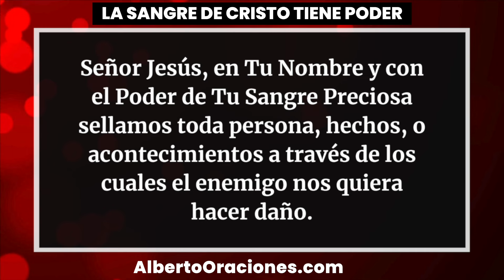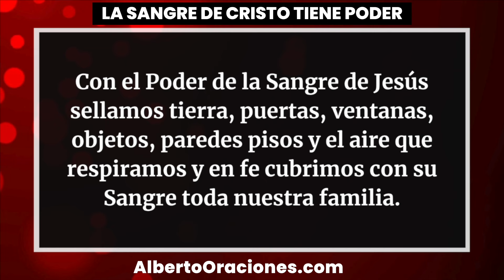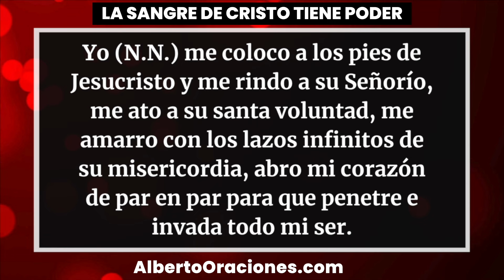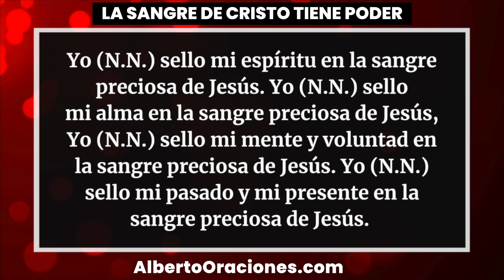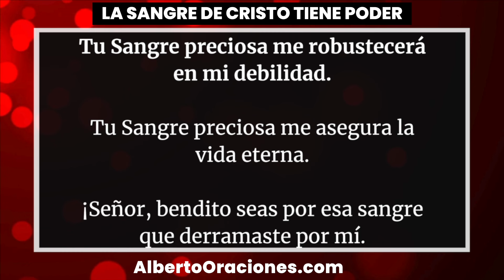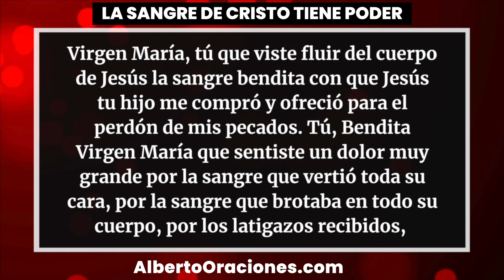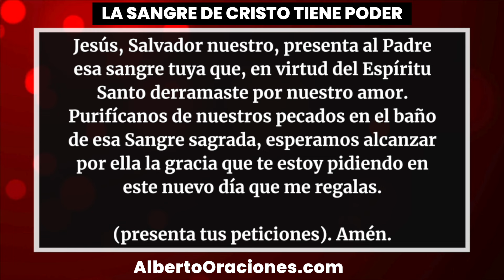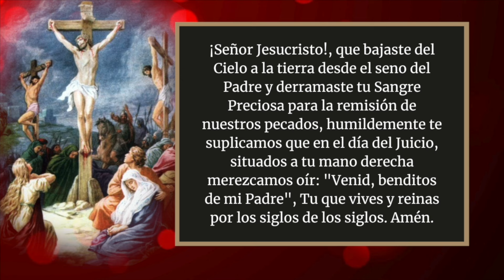ORACION ALA SANGRE DE CRISTO | Martrs 05 de Marzo del 2024 - Oraciones Poderosas de Protección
Amén.